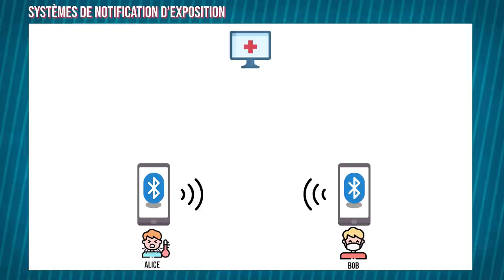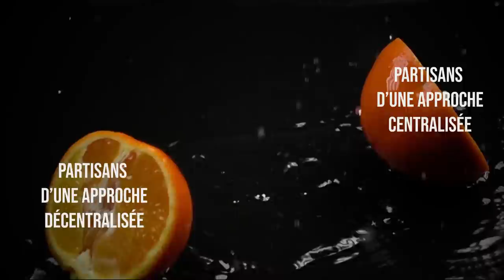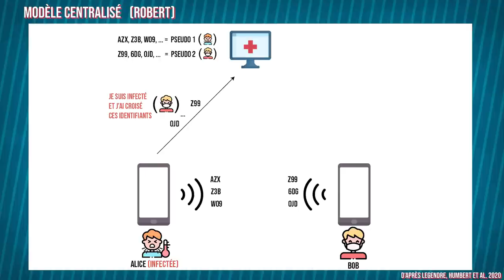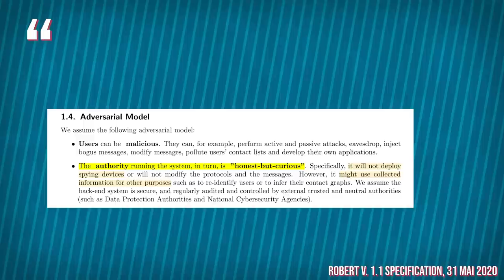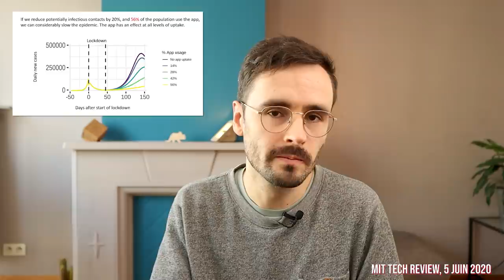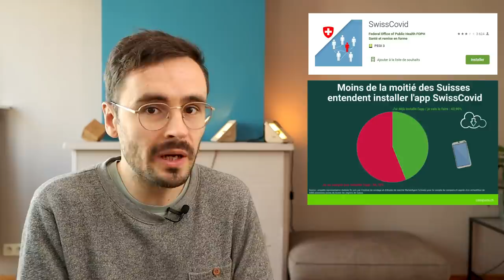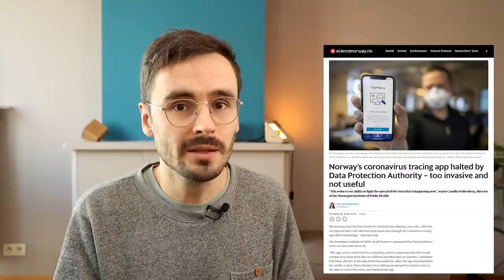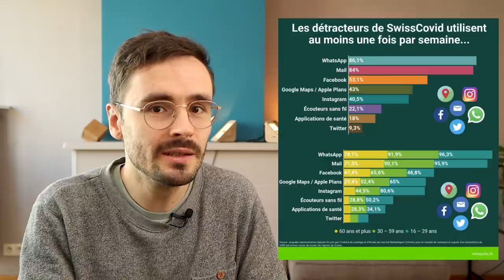Applis Covid : dangereux pour la vie privée ?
Faut-installer les applis COVID ? Quels risques pour la vie privée, et quelle efficacité de ces applis ? Le modèle décentralisé est-il vraiment plus respectueux de la vie privée que le modèle centralisé ? Et à la fin, est-ce que tout ça en vaut la peine ?
Au-delà de la guerre des tranchées sur TousAntiCovid , j'ai fait quelques recherches pour démêler le vrai du mouarf sur tous ces sujets. On discutera notamment du "privacy by design", et de son implication pour ces applis, ainsi que des risques inhérents aux approches centralisées et décentralisées. Nous évoquerons également le dilemme intrusion - efficacité de ces applis, et l'articulation avec les autres mesures sanitaires (modèle de l'Emmental) existantes.

CHAPITRES :
00:00 - Intro
02:05 - Comment ça marche ?
03:16 - Le divorce et l'API Google/Apple
06:51 - I. Quels risques pour la vie privée ?
08:01 - Risques du modèle centralisé vs. décentralisé
14:09 - Un pied-dans-la-porte de la surveillance ?
15:36 - II. Quelle efficacité de ces applis ?
16:43 - Efficacité du bluetooth ?
18:09 - Expérience des autres pays
20:53 - Articulation avec les autres mesures sanitaires
22:11 - Conclusion : je l'installe ou pas ?

LICENCES :
Musque de fond (Pixel Sunrise, Fly Me High, Cutting Rain Drops, When You Were Here, Trendy, Midnight Stroll) par Harris Heller
Bluetooh, smartphone, virus icons, "allergies" pack,  by Freepik - from flaticon.com

REMERCIEMENTS :
Merci mille fois à mes relecteurs et revisionneurs pour leurs nombreux feedbacks, et en particulier Olivier Pereira, Dominic Martin, Eric Garet, Olivier Milis, et Florent Verfaillie

- "Coronavirus apps show governments can no longer do without Apple or Google" The Correspondent,
- Legendre, Humbert et al. 2020, "Contact Tracing: An Overview of Technologies and Cyber Risks"
- Vaudenay 2020, "Centralized or Decentralized? The Contact Tracing Dilemma"
- Dumortier 2020, "Once upon a crisis in Belgium – Manual and digital contact tracing of the coronavirus",
- "No, coronavirus apps don’t need 60% adoption to be effective", MIT Tech Review,
- "Plus de la moitié de la population suisse ne souhaite pas installer l’application SwissCovid"
- "Norway’s coronavirus tracing app halted by Data Protection Authority – too invasive and not useful"
- Gosseries et Pereira 2020, "Quelle évaluation éthique des applications de traçage du Covid-19?"